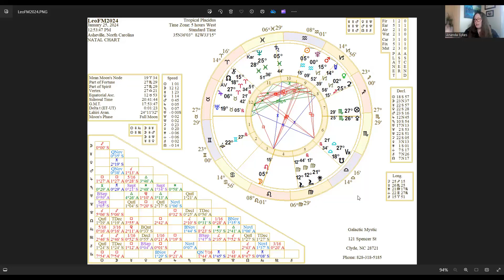Leo Full Moon - January 25, 2024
I am really feeling this Full Moon in a beautiful way - May we receive the blessing of our own LIGHT.

This gorgeous and powerful Full Moon has clear advice to offer about how to respond to what we may encounter as well as what is truly worth our time and energy. Some features are:

T square with Jupiter
Opposite Pluto/Sun conj Pluto
Finger of God with Venus and Saturn
Mercury and Mars squaring the Nodes and conjunct Vega/opposite Sirius

My hope is that this guidance will serve you as a compass that supports your navigation of life with more trust, connection, curiosity, and SANITY.

Join my private community & learn astrology, folk magic, and solid spiritual principles for life-changing growth and healing.